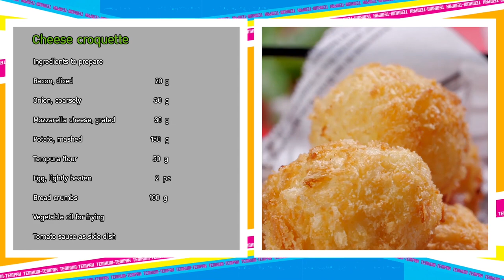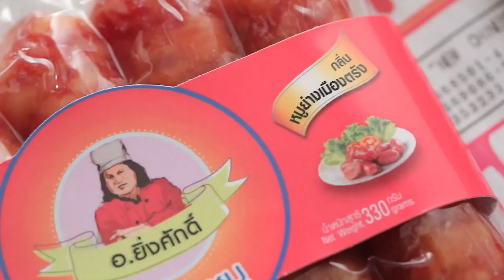รายการ "เต็มปากเต็มคำ" โจทย์ (มันฝรั่ง)l Cheese croquette| EP.213[1/3]